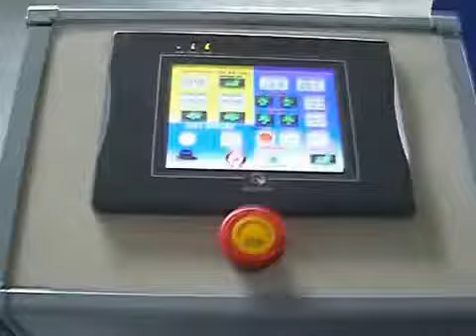BENDMAK DHSWM DOUBLE HEAD BORDERING MACHINE